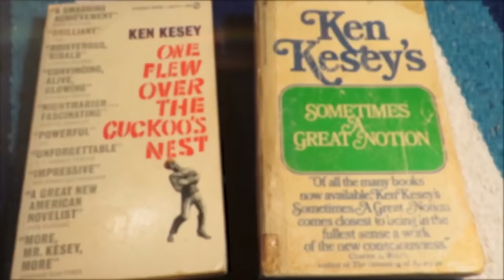Going Furthur Documentary Official Trailer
JOIN US JULY 9-11 FOR THE VIRTUAL EVENT OF THE SUMMER
Hello Furthur fans, Deadheads, hippies, burners, weirdos and everyone in between! We are proud to announce our virtual premiere of GOING FURTHUR, July 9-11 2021. Each day, a new virtual event will accompany the ON DEMAND screening, with special guests (Merry PRANKSTERS,  cast & crew, artists and musicians). Follow us and join our mailing list at goingfurthur.com for the full lineup and special offers!
SYNOPSIS: Fifty years after the iconic first Trip, Ken Kesey’s son Zane took the Furthur Bus - and his father’s legacy- back on the road, for its longest running tour in history. Armed with a new band of Merry Pranksters, the Furthur bus traveled over 15,000 miles in 75 days, riding into music festivals, community events, tribal gatherings and national landmarks, reestablishing itself as a symbol of radical self-expression and cultural revolution all across the country. Through archive footage as well as over 400 hours of film, we explore the roots of a culture birthed in the early sixties, and how the mission of those first few idealists have influenced a new generation. This is an on-the-ground account of how Ken Kesey, the pranksters and the acid tests helped to generate a non-conformist society of free thinkers, artists and altruists who are now pushing the evolutionary envelope of human potential.